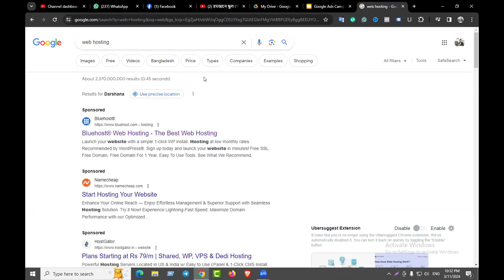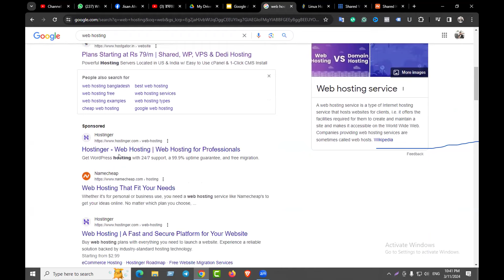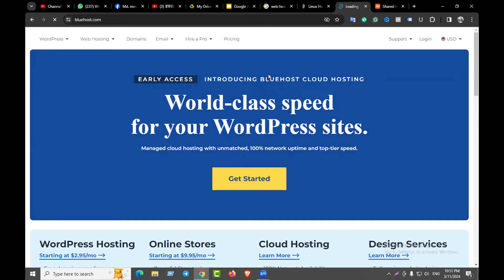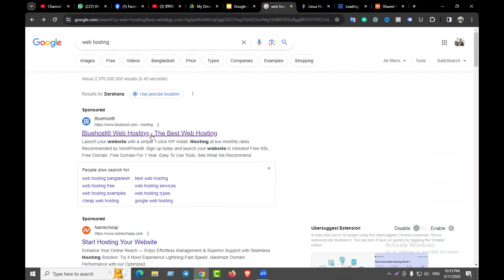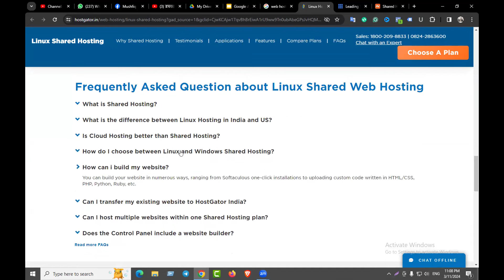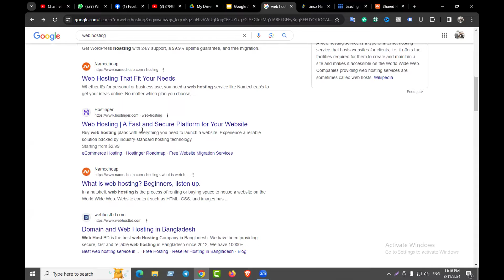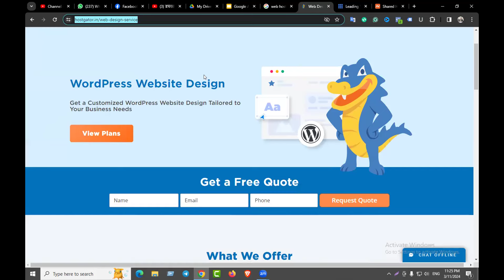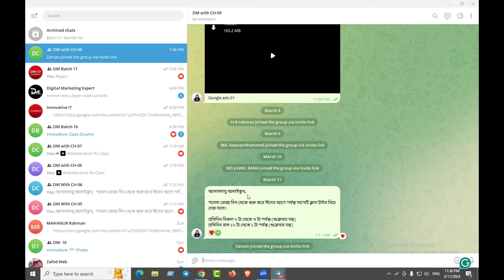New Google ads campaign course 2024 | Class-02 | Google ads campaign course by forhad sir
আসসালামু আলাইকুম,
🔥 সফল ফ্রিল্যান্সার বানানোর লক্ষে শুরু হচ্ছে অনলাইন Advanced Digital Marketing with Client Hunting ফ্রিল্যান্সিং লাইভ কোর্স ।(ক্লাস শুরু- ৩০ মার্চ) আপনাকে প্রফেশনাল ও সাকসেসফুল ফ্রিল্যান্সার বানানোর আলোকে কোর্সটি সেভাবে সাজানো হয়েছে। এই কোর্সটি শেষে আপনাকে আর কোথাও কোর্স করতে হবে না। কারণ, আপনি এই কোর্সের মধ্যে বেসিক থেকে এডভান্স কাজ শেখার পরে কিভাবে ক্লাইন্ট হান্টিং পাবো, ক্লায়েন্টকে কিভাবে মেসেজ ও পোর্টফোলিও দিবো কিভাবে ক্লায়েন্টকে ইমপ্রেস করবো এবং কাজ নেয়ার পর পেমেন্ট কিভাবে নিবো সকল বিষয় এই কোর্সের মধ্যে আপনারা পাবেন। আমাদের ম্যাক্সিমাম স্টুডেন্ট কোর্স শেষ হওয়ার আগেই ইনকাম করতে পারেন।

আমাদের কোর্স সম্পর্কে বিস্তারিত :
🚥  ক্লাস শুরু-৩০ মার্চ
🚥  ভর্তির শেষ তারিখ-২৮ মার্চ
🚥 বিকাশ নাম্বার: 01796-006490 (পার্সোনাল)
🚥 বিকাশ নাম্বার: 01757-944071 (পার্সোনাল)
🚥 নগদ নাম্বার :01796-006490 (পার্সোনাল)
🚥 উপায় নাম্বার:০১৭৫৭-৯৪৪০৭১
🚥 রকেট:০১৮১৯-২২০২৫৮৭

১. Facebook Marketing A to Z
২.  Amazon Book Promotion A to Z
৩. Google Ads Mastery
৪. YouTube Marketing A to Z
৫. Fiverr
৬. (আউটসাইড মার্কেটপ্লেস ৬০+ টেকনিক )
৭. পেমেন্ট সাপোর্ট (আউটসাইড ক্লাইন্ট )

ধন্যবাদ।